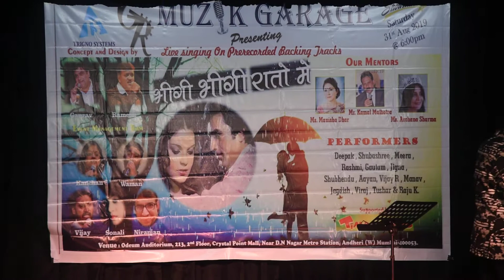GR Muzik Garage - RAJU KOTHARI - AAJA NA AA JARA...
GR MUZIK GARAGE PRESENTS A THEME BASED EVENT "BHEEGI BHEEGI RAATOAN MEIN" AT ODEUM AUDITORIUM ANDHERI ON 31ST AUGUST 2019.